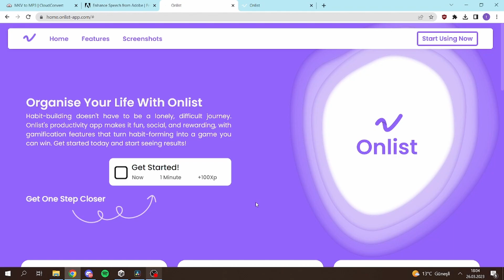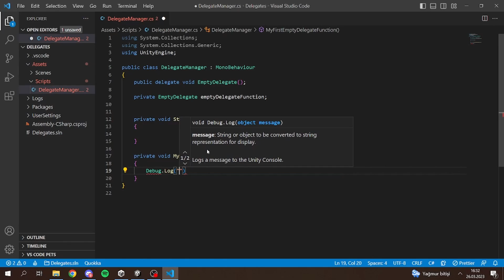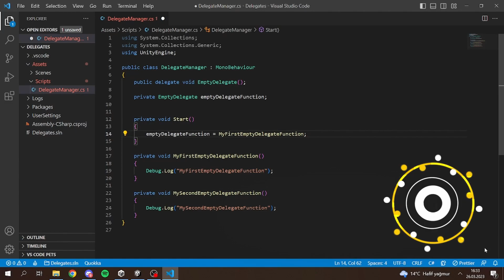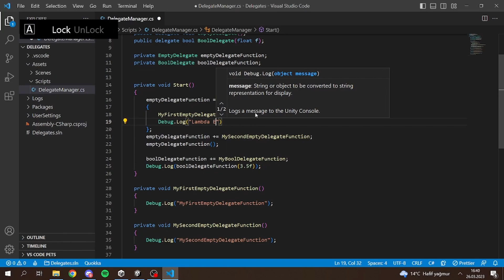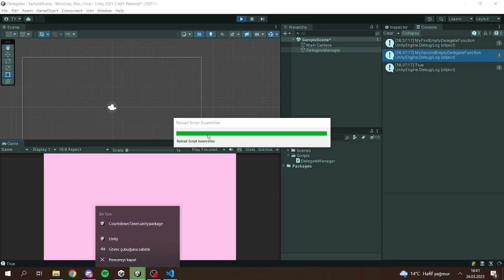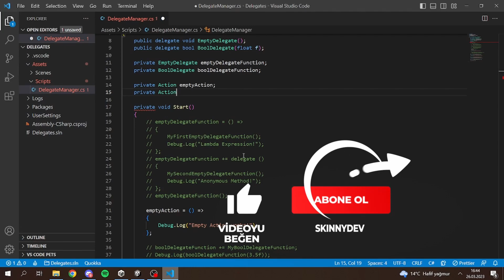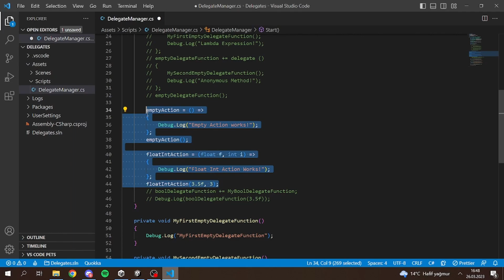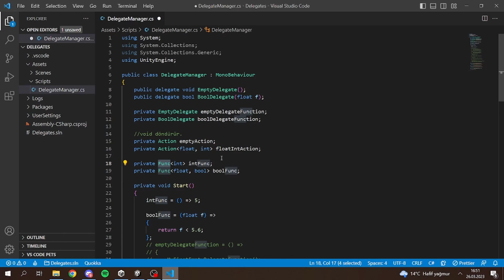Delegates Nedir? | Unity C#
Selamlar SkinnyDev'e Hoş Geldiniz. Bu videomda Unity'de Delegate yapısını incelemeye çalıştık. Hazır delegate yapıları olan Action ve Func'ı da incelemeye çalıştık ve bu tarz delegatelerin nerelerde ve nasıl kullanılabileceği hakkında konuştuk. Temiz kod yazımı ve C#'ın temellerinden olan bu yapıyı birlikte anlamaya çalıştık. İyi Seyirler!

0:00 Açılış
0:17 Intro
0:23 Onlist Sponsorluk
1:54 Delegate Nedir?
2:35 Delegate Yapısının Kullanımı
8:13 Anonymous Metod ve Lambda Expression
11:36 Hazır Delegate olan Action ve Func'ların Kullanımı
17:36 Kapanış
17:46 Outro